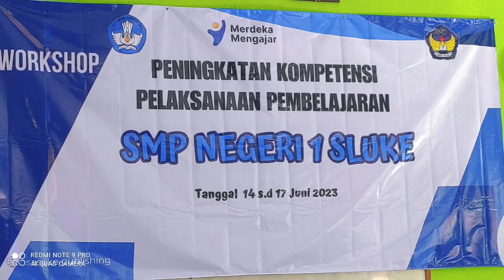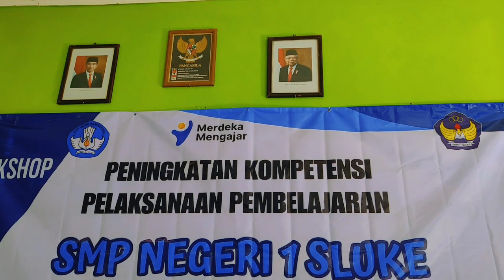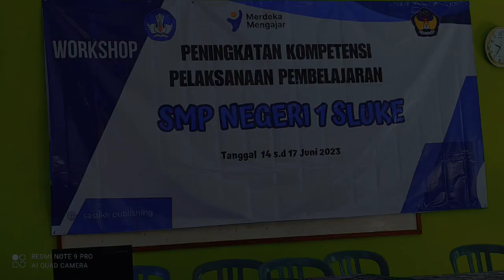IHT Peningkatan Kompetensi Pelaksanaan Pembelajaran di SMP Negeri 1 Sluke Sabtu, 15 Juli 2023